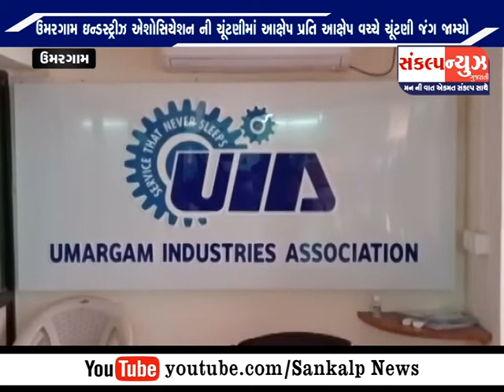ઉમરગામ ઇન્ડસ્ટ્રીઝ એશોસિયેશન ની ચૂંટણીમાં આક્ષેપ પ્રતિ આક્ષેપ વચ્ચે ચૂંટણી જંગ જામ્યો